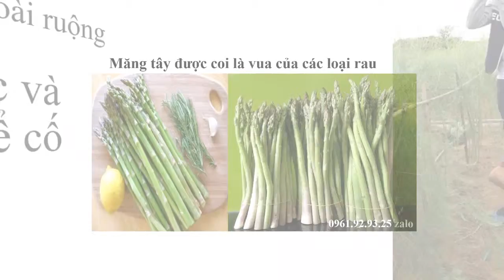Mua Giống Măng Tây Ở Tây Nguyên 0961929325